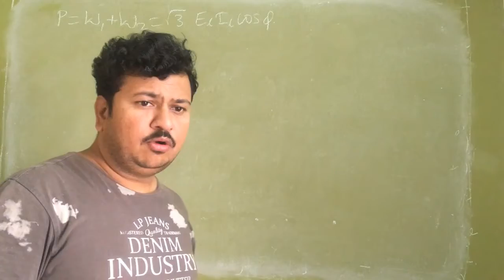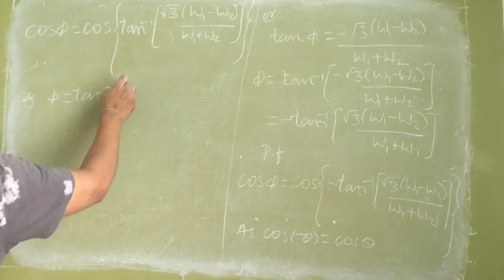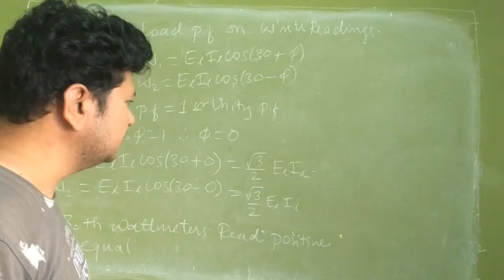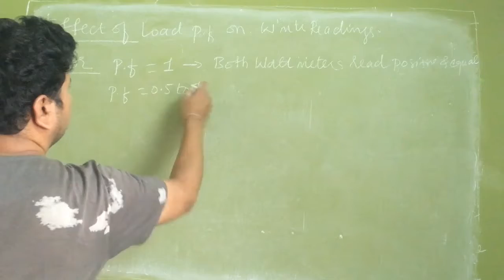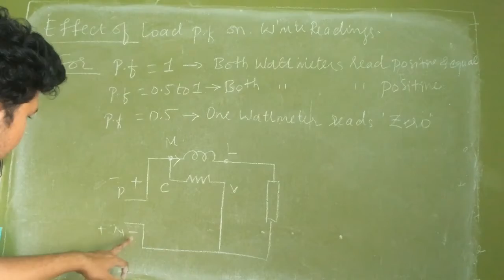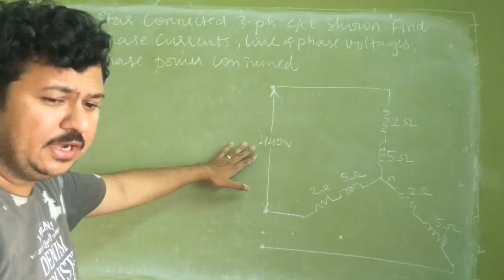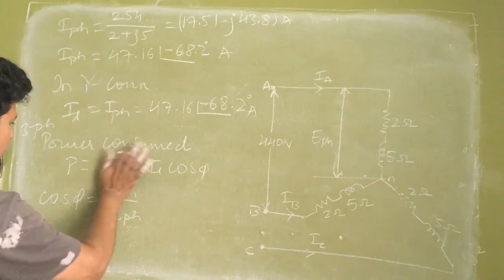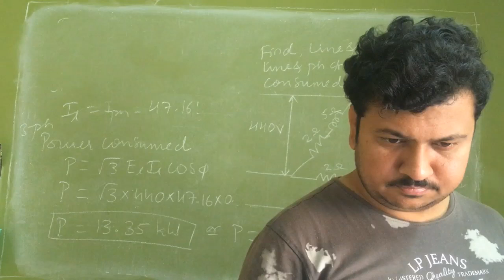BEE 3 Phase Lec 7 Two Wattmeter MEthod, pf & example